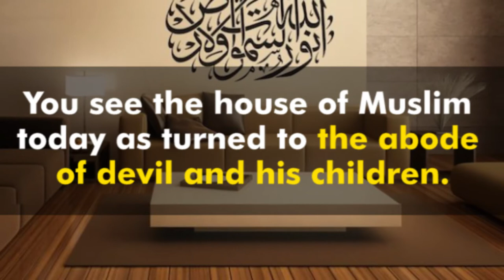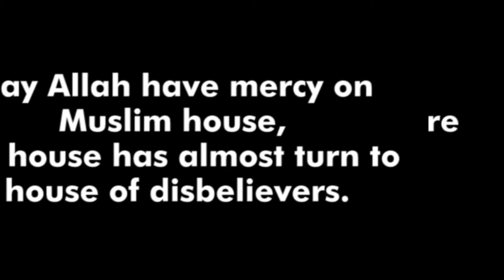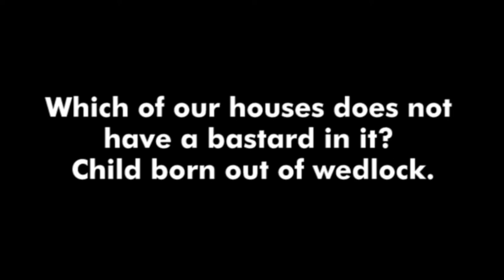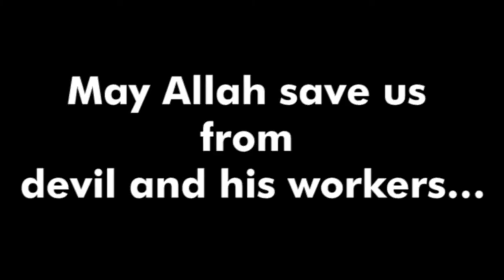The Home Of A Muslim Filled With Devils - Shaykh Qamaarudeen Yunus - dawahnigeria.com